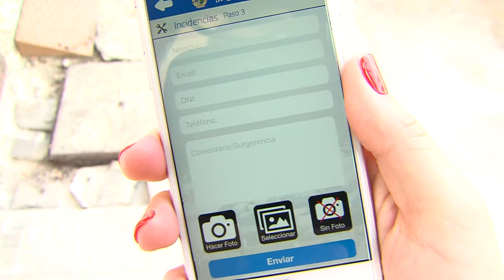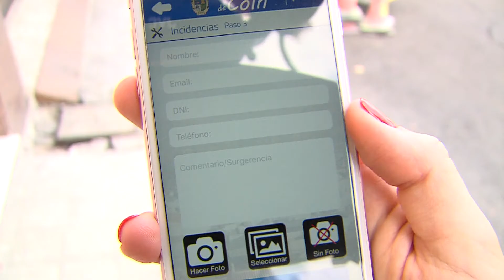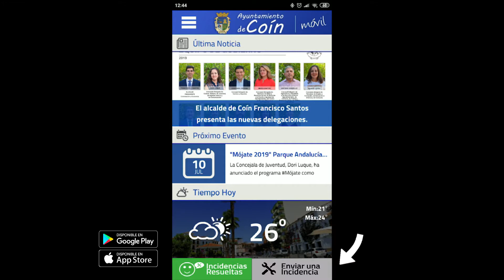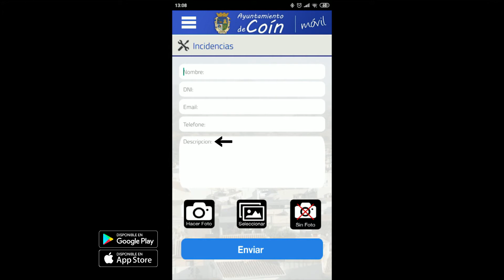PRESENTACIÓN APP INCIDENCIAS AYUNTAMIENTO 180719 NOT2